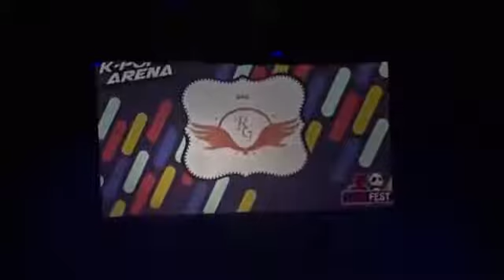Kpop Arena BLING BLING - Rose Gold (dance cover)